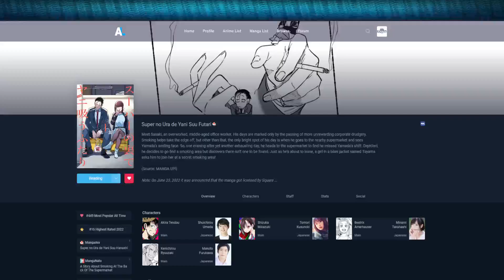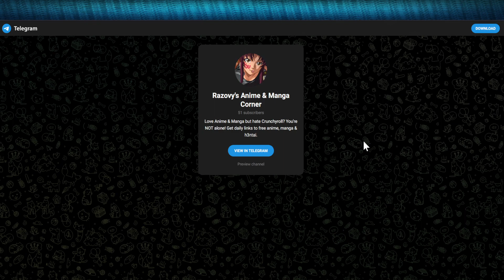You're Going to LOVE this Manga about Smoking! 🚬 Razovy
So you like slice of life manga? Well, me too! After watching Gigguk's video on Super no Ura de Yani Suu Hanashi I decided to read it myself and yes, it's as good as Gigguk says it is! I decided to read it in Japanese to practice my language skills and I'm glad I picked up this manga. I'll be traveling to Japan soon and will definitely browse some manga stores in the hopes of buying this masterpiece of a manga!

Super no Ura de Yani Suu Hanashi / Behind the Supermarket Smoking with You / A Story About Smoking at the Back of the Supermarket / スーパーの裏でヤニ吸うふたり